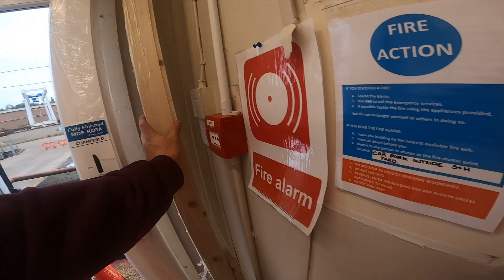Montaż drzwi wewnętrznych po angielsku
Witam film przedstawia montaż drzwi wew w anglii,oczywiscie nic nie moze byc prosto wiec trzeba bedzie ciac drzwi z klina ponieważ podloga nie moze byc w poziomie bo by bylo zbyt latwo:) Zapraszam do ogladania.
Pozdrawiam